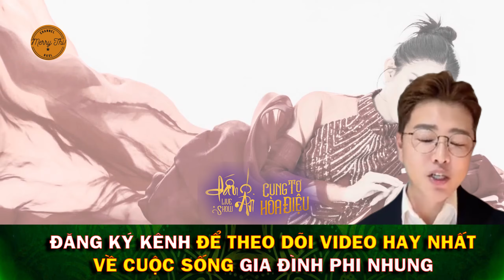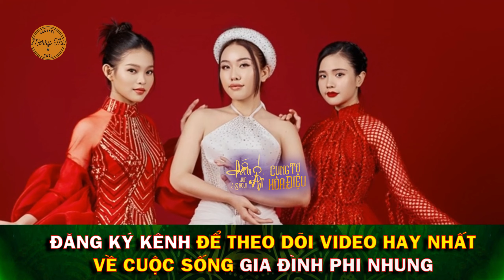Jack Long Tuyết Nhung tặng nhau ca khúc song ca về Tình Yêu đặc biệt trước ngày Phụ nữ Việt Nam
🙏 2 nhà hàng chay Buddha Chay của ca sĩ Phi Nhung:
Kết nối với chúng tôi qua: